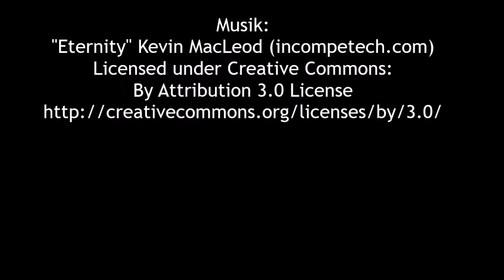Elizabeth Quay in Perth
Perth hat sich die letzten Jahre verändert. Das Quartier am Elizabeth Quay wurde attraktiver gestaltet und besonders im Sommer ein toller Ort zum verweilen. Es gibt aber noch viel mehr zu sehen in Perth. Die schönsten Sehenswürdigkeiten haben wir auf dem Blog zusammengefasst.